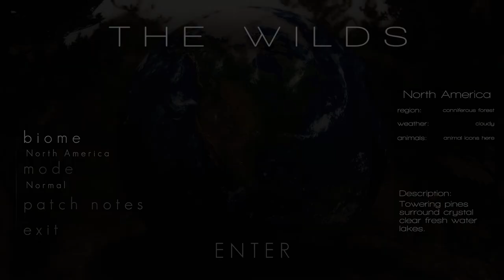Welcome to The WILDS - Deer gameplay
The WILDS is a new PC game being developed by Gluten Free Games. I played a lot of his mobile games in my childhood so it only feels right to check out this new game. This is just a quick look at the playable deer and the new family mechanics.